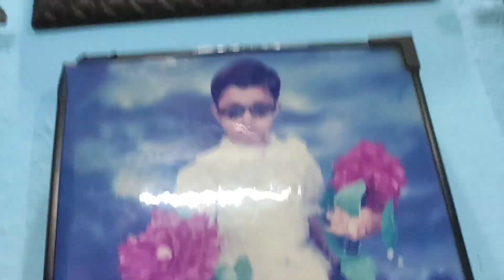BANGLE CEREMONY of my friend | Jammu | Aditi